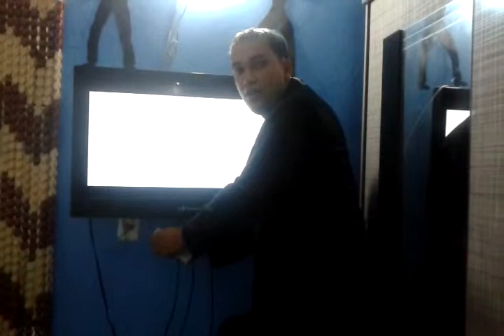Canção do Apocalipse - Junior lopes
Diante do trono